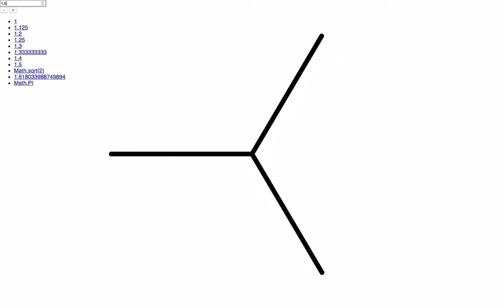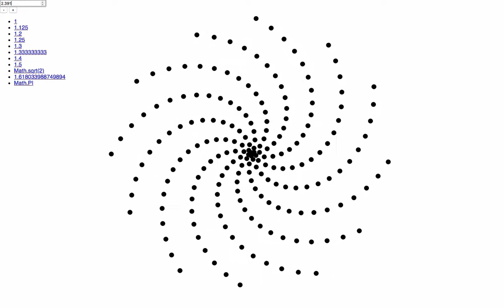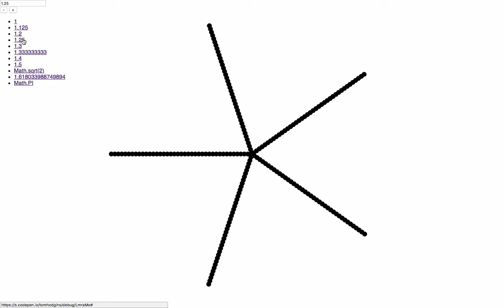Flower Seed Patterns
Experimenting with turns produces some amazing patterns and designs, you can see and feel when certain numbers are approaching, and visually see order and chaos. This video goes from (360deg / 1) up to (360deg / 3), but the journey from (360deg / 0) to (360deg / 1) is even wilder!